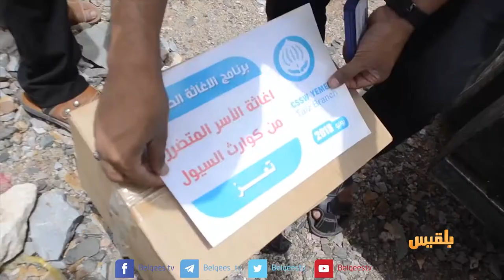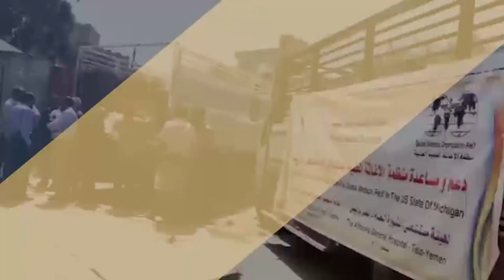الحكومة تستنكر اقتحام المليشيا لمخزن تابع لبرنامج الأغذية العالمي في الحديدة| تقرير: ماهر أبو المجد